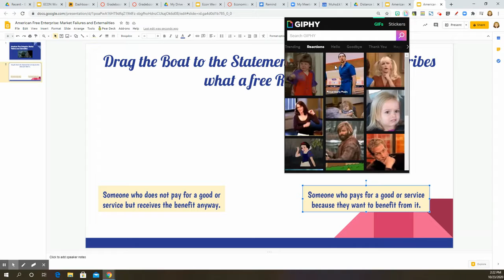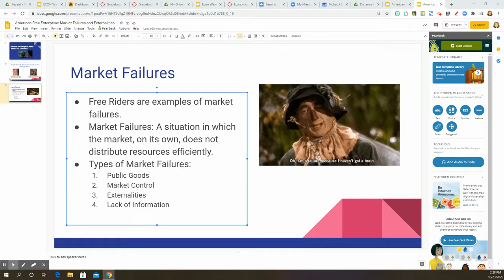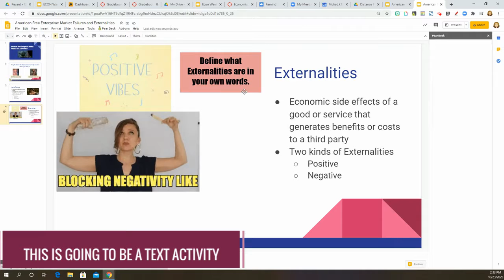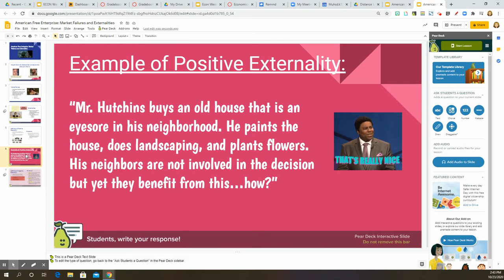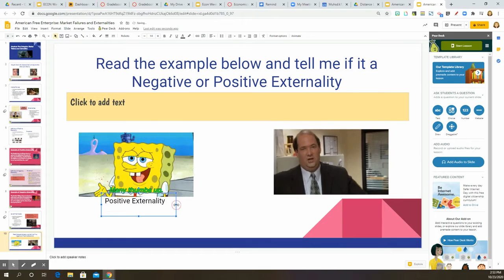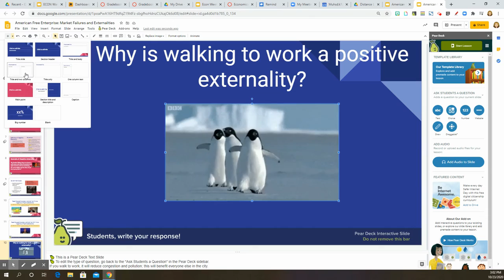Creating a Pear Deck from Scratch in Google Slides!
This video does not have narration- if you would like narration, you can find that video